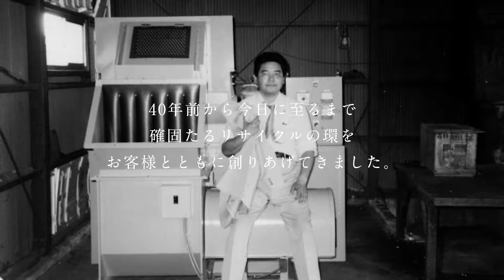J EPS英語版